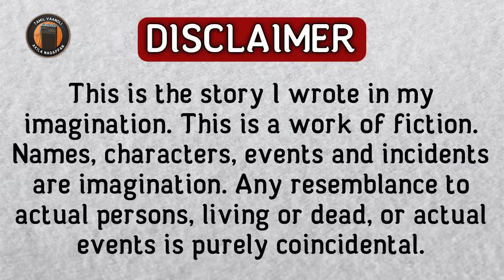தீபாவளிக்கு வந்த சம்பந்தி - Tamil Vanoli - Tamil Vaanoli